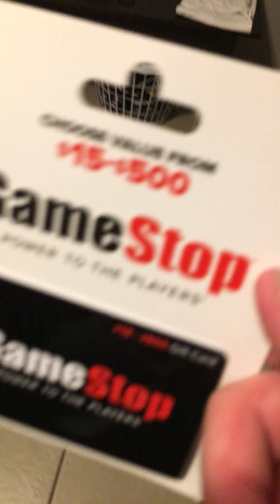Hide n seek 2